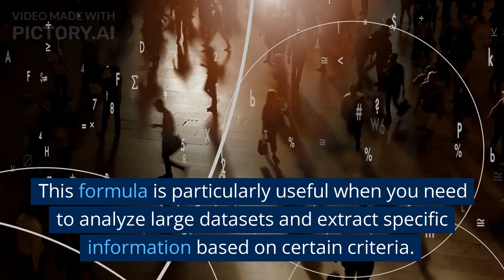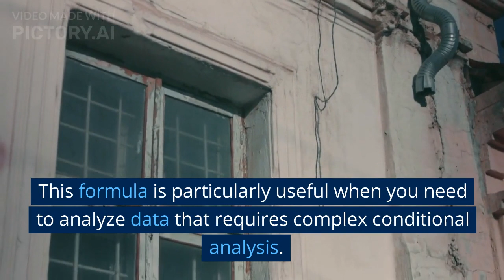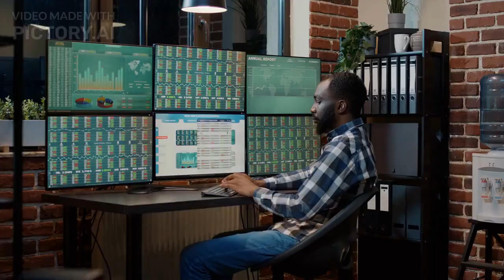Master These Top Excel Formulas for Efficient Data Analysis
Video transcript
Introduction:
Hello and welcome to this video where we will be discussing the top Excel formulas for data analysts. Excel is one of the most popular software tools used by data analysts around the world. It provides a wide range of features and functions that make data analysis easy and efficient. In this video, we will be discussing some of the most useful Excel formulas that every data analyst should know.

    VLOOKUP:
    The VLOOKUP formula is one of the most useful and commonly used formulas in Excel. It allows you to search for a specific value in a table and return a corresponding value from another column in the same row. This formula is particularly useful when working with large datasets that require complex data analysis.

    SUMIFS:
    The SUMIFS formula is another useful formula for data analysts. It allows you to sum values that meet multiple criteria. This formula is particularly useful when you need to analyze large datasets and extract specific information based on certain criteria.

    COUNTIF:
    The COUNTIF formula is a simple but powerful formula that allows you to count the number of cells that meet a specific criteria. This formula is particularly useful when you need to count the number of occurrences of a particular value in a large dataset.

    IF:
    The IF formula is a basic formula that allows you to perform conditional analysis on your data. It allows you to test a condition and return one value if the condition is true and another value if the condition is false. This formula is particularly useful when you need to analyze data that requires complex conditional analysis.

    INDEX-MATCH:
    The INDEX-MATCH formula is a powerful combination of two formulas that allows you to look up a specific value in a table and return a corresponding value from another column in the same row. This formula is particularly useful when working with large datasets that require complex data analysis.

Conclusion:
So there you have it, the top Excel formulas for data analysts. These formulas are essential for any data analyst who wants to work efficiently and effectively with large datasets. Whether you're new to Excel or an experienced user, these formulas will help you get the most out of this powerful software tool.